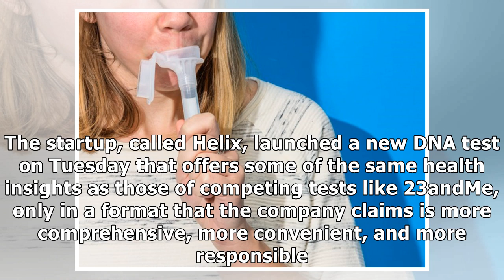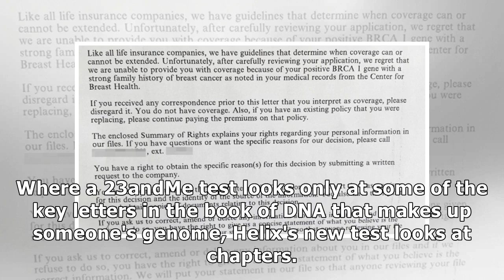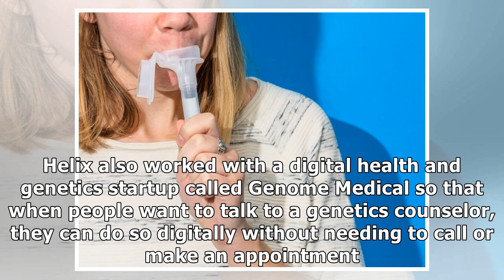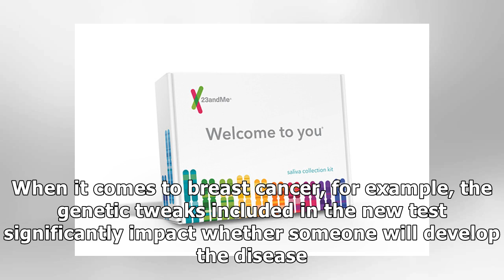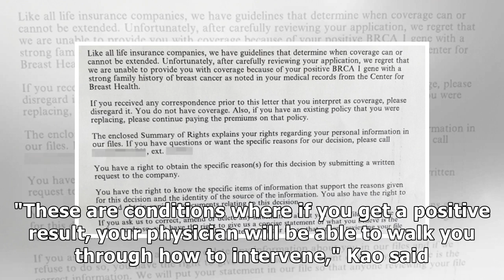A Silicon Valley startup just launched a DNA-based health test that could be a big competitor to ...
A Silicon Valley startup just launched a DNA-based health test that could be a big competitor to 23andMe